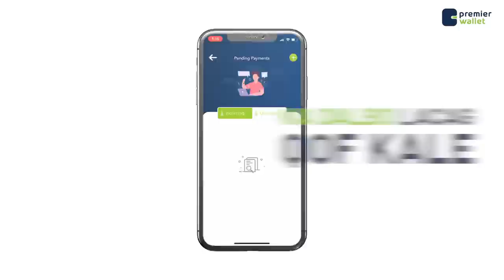Muxiidiin Xasan ''Qofkastoo aaminsan in ay wax guud maqanyihii yeeysan Xoog kuraadin''